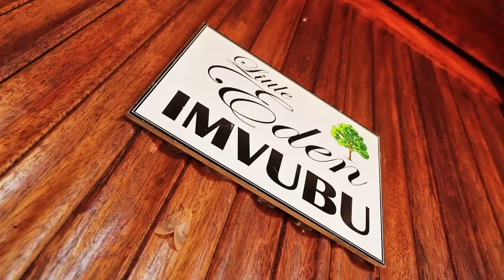Little Eden St Lucia - IMVUBU Unit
IMVUBU: 2-5 Sleeper Unit, Ground Floor with Private entrance, Garden and Children’s Play Area

- 2 Bedroom, 1 Bathroom Family Unit
- 1 x Queen Bed + 3 Single Beds (or 1 King and 1 Single) in the 2nd Bedroom
- Ideal for 2 Adults + 3 Children or 2 couples + 1 child

IMVUBU is a beautifully decorated, Very Spacious, Comfortable and Relaxing, Fully Equipped Air-Conditioned Self Catering Unit with 2 Bedrooms, 1st Bedroom with a Queen Bed, 2nd Bedroom with 3 Single beds (two of the Single Beds can be made into a King-Size Bed for a couple), both bedrooms and the lounge has air-conditioners, one Bathroom with a Bath and Shower, a separate Toilet, a comfortable Lounge area, a Fully equipped Kitchen, Own Entrance with remote Sliding Gate, Private Garden with Jungle gym for the little ones and Private Built-In BBQ / Braai Entertainment area for your guests to enjoy. Lounge + Both Bedrooms are Air-Conditioned.

Contact Bianca on 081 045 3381